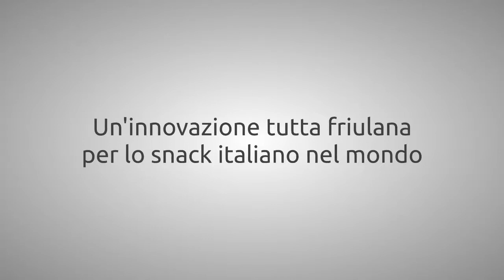FFF - Hasta la pizza. Innovazione Food, Gerardo Acampora